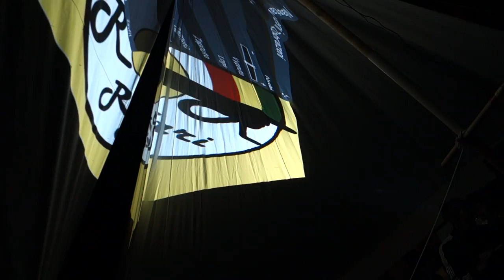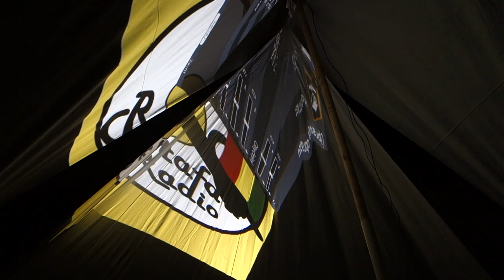Dub Colectiv crew @ Right News Music Garden 2016